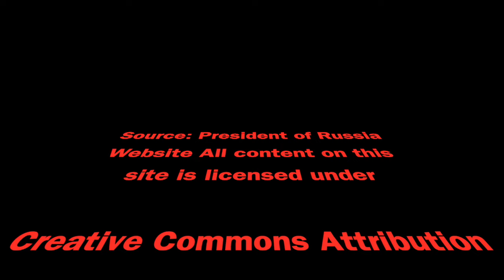People’s Republic of Korea and the Russian Federation friendship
Chairman of State Affairs of the Democratic People’s Republic of Korea Kim Jong-un: Friends and comrades from Russia, participants in the signing ceremony of a new treaty between the Democratic People’s Republic of Korea and the Russian Federation.